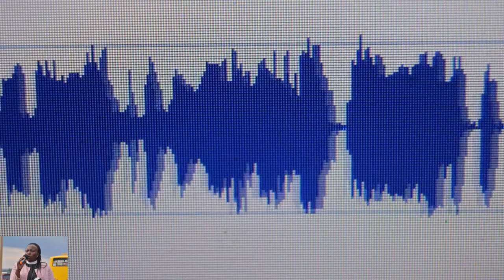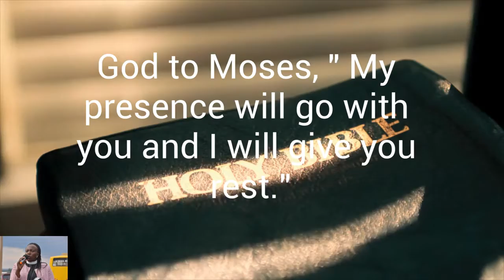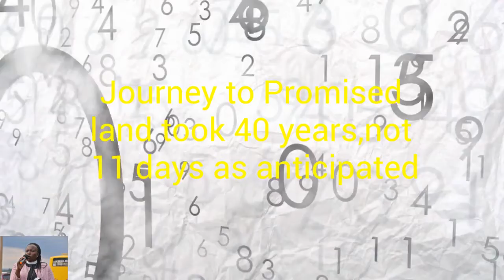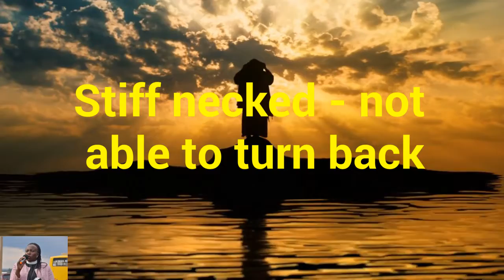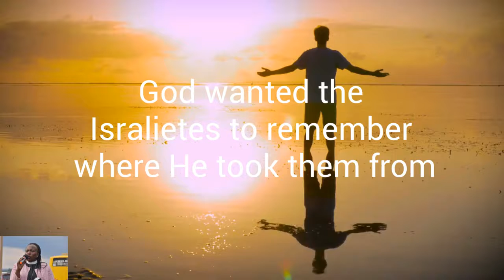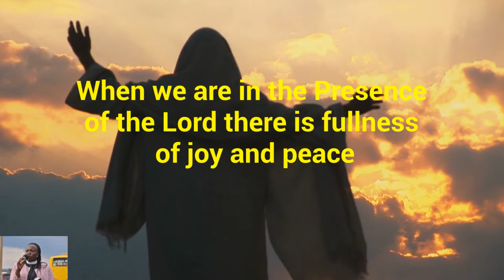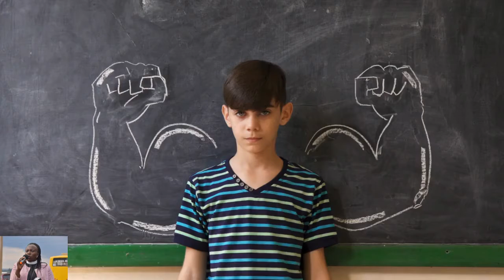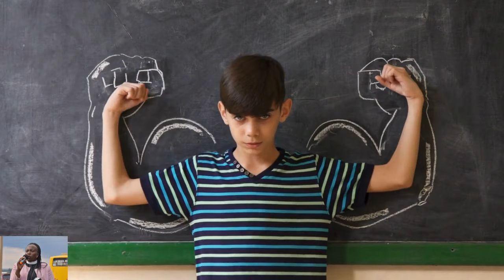God of the Wilderness; Muchai Family; Mary Rie December 2021 Sermon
Hi Fam,
Welcom. Please see the Sermon that Rev Mary Rie sent us on God of the wilderness. Not all wilderness is meant to destroy us, and that God is still God, even when we are in the wilderness. Be blessed.